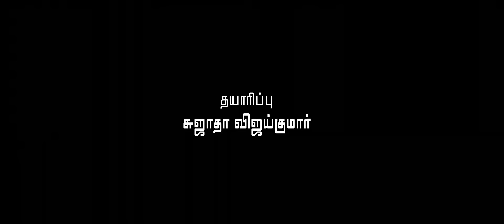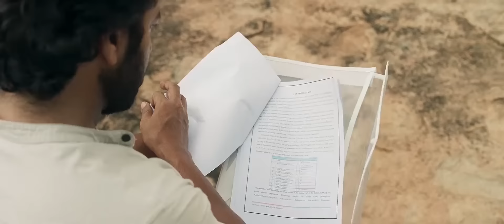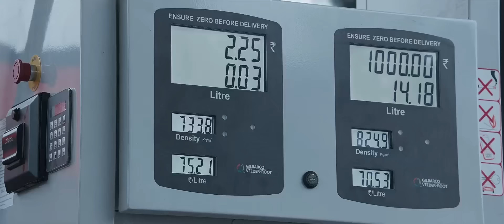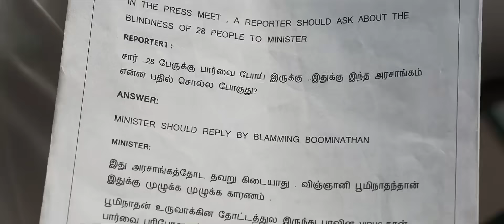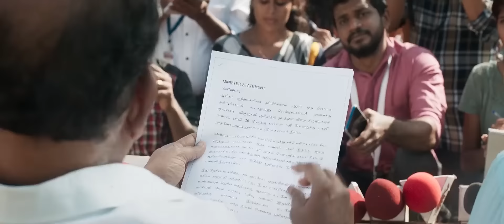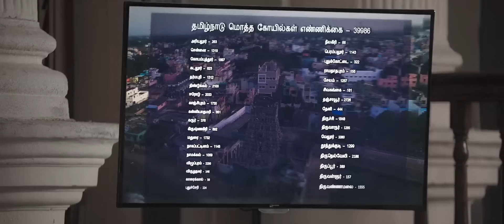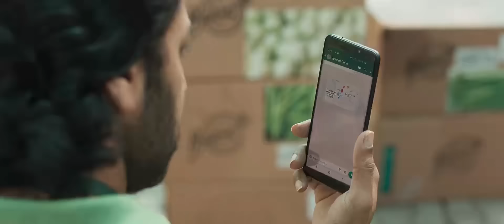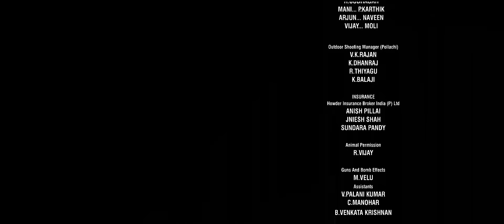BHOOMI Telugu Action/Drama Full Length HD Movie || Jayam Ravi || Nidhhi Agerwal || Cinema Theatre